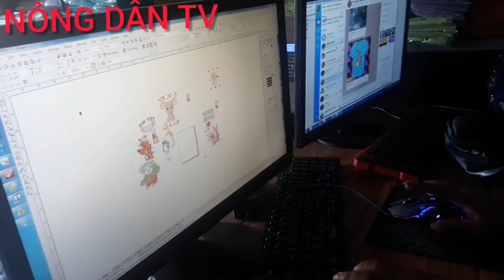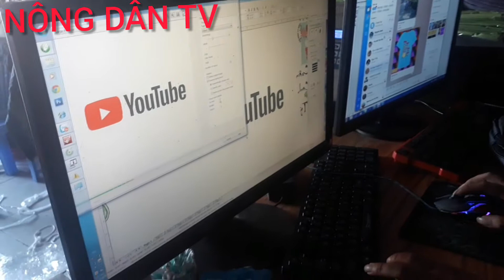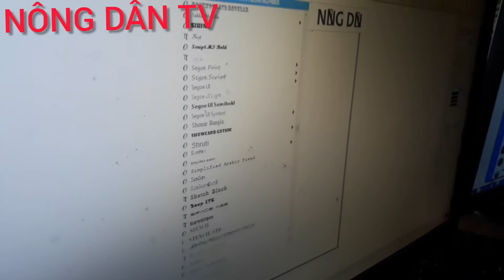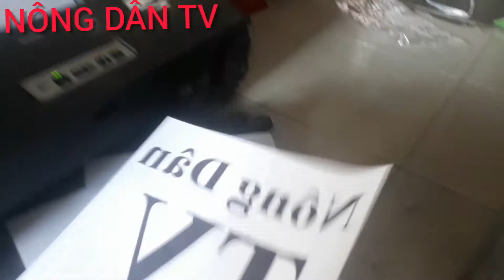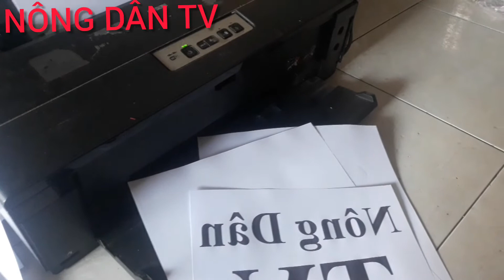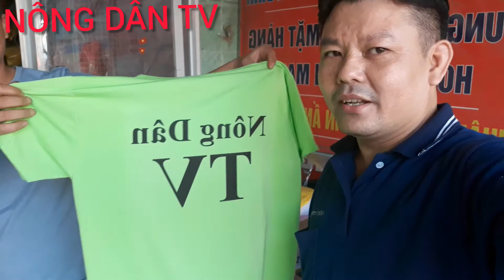In chuyển nhiệt_ Quy trình ''sản xuất'' ra chiếc áo in có tên. NÔNG DÂN TV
chao các bạn.hôm nay mình sẽ giới thiệu đến các bạn về quy trình cũng như cách thức tạo ra một chiếc áo in theo tên của mình vô cùng đơn giản.các muốn in cho mình một chiếc áo thì cứ liên hệ zalo với mình theo số điện thoại để được nhận giá tốt nhất nha các bạn;-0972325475 cảm ơn các bạn đã xem
 Đăng video vào tất cả các ngày trong tuần
Mong mọi người đón theo dõi.

video trên của "Nông Dân TV "đã được đăng ký bản quyền với youtube. Vui lòng không.
👉Do not Reup.
Thanks. nongdantv.